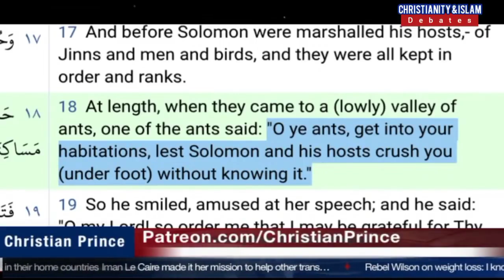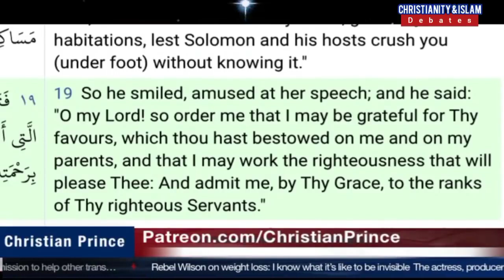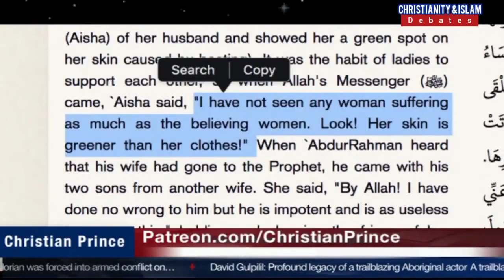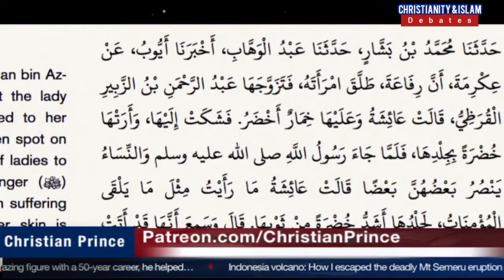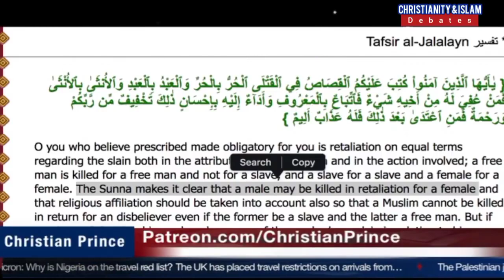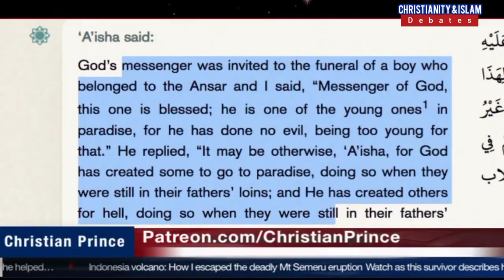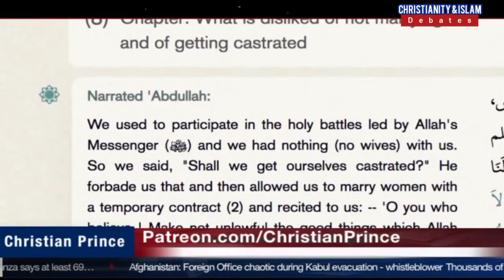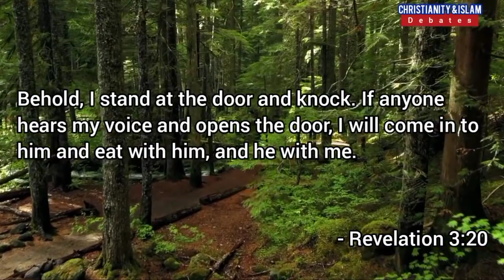A Friend of Dr Zakir Naik called to Prove that the Qur'an is from God For Educational Purpose.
This Channel supports our Brother Christian Prince to Educate our fellowmen about Islam. We are determined to expose the Doctrine of the AntiChrist.

Learn more about Islam:
Read Christian Prince’s Books: